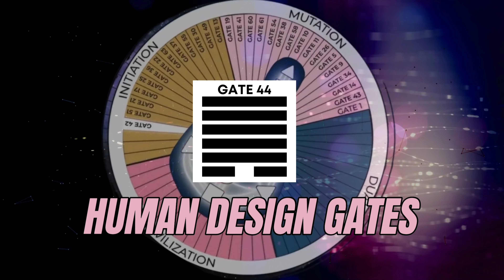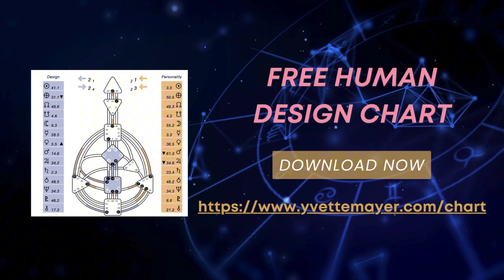Let go and reach for your highest potential, Gate 44 Human Design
Gate 44 in Human Design is called the Gate of Alertness and is an awareness of the past patterns encoded in our DNA. It sits in the Spleen centre and is an instinctive awareness of survival of tribe/community based on past successes and failures.

Like all Spleen gates, there is a primal fear attached to this gate and that is fear of the past or fear of repeating the same lessons.

For marketing, I call Gate 44 “Intuitive Potential” which is about understanding that no matter the past, there’s always an opportunity to break through the patterns and achieve your potential.

To further help you apply this frequency, I’m sharing three powerful content prompts to help you use Gate 44 transit energy better in your content and communications.

Drop a note below in the comments, whether you have Gate 44 defined or undefined in your chart and how you're resonating with the transit fequency of 44

DISCOVER HUMAN DESIGN FOR MARKETING™ RESOURCES
WORK WITH YVETTE
🔗 Book a 60 minutes 1:1 Human Design for Marketing™ Reading Session with Yvette

ABOUT YVETTE MAYER
➡️ Intuitive Business Coach
➡️ Pioneer in the Human Design for Marketing™ space
➡️ Creator of the Human Design for Marketing Blueprint™